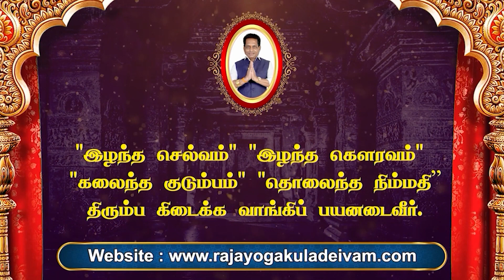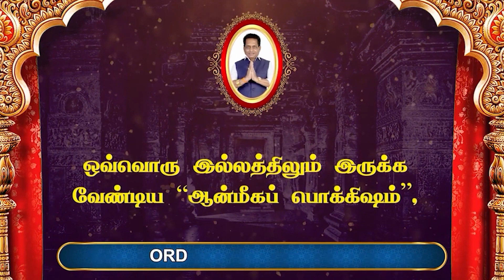இன்றைய எண் கணிதம் பலன்கள் | Numerology | 04/07/2023 | Dr.K.Ram | Rajayogam | Astro 360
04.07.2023 உங்கள் வாழ்வை உயர்த்தும் எண் கணிதம் | Today's Numerology | 04 July 2023

Everyday Numerology Predicted by "RAJAYOGAM " Dr K. Ram PhD (USA) Daily Predicted for all. What's Yours? Have a look and start and plan your day with Motivation. Have a great day.

இன்றைய எண் கணித பலன்கள்

ராஜயோக YouTube சேனல் நேயர்களுக்கு வணக்கம். உங்கள் ஆதரவுக்கு நன்றி , நமது சேனலில்  புது வரவு நிகழ்ச்சியாக தினமும் காலை 6 மணிக்கு எண் கணித பலன் நிகழ்ச்சியை "ராஜயோகம்" Dr. K. Ram Ph.D ( USA ) அவர்கள் தொகுத்து வழங்குகின்றார் .

எண் கணிதம் உங்கள் வாழ்கையை,உங்கள் எதிர் காலத்தையே சரி செய்யும் வலிமை பெற்றது. எண் கணிதத்தில் எல்லோருக்கும் ஏற்படும் சந்தேகம் ஒரு எண்ணுக்குள் என்ன இருந்துவிடப் போகிறது. வெறும் எண்ணை வைத்துக் கொண்டு ஒருவருடைய வாழ்க்கையை எப்படி கணிக்க முடியும் என்பதுதான் . தொடர்ந்து இதற்கான பலனை வரும் நாட்களில் வீடியோ பார்த்து பலன் அடையவும் .தினசரி எண்கணிதக் கணிப்பைப் பார்த்து, உத்வேகத்துடன் உங்கள் நாளைத் தொடங்கவும் மற்றும் திட்டமிடவும். இந்த நாள் இனிதாகட்டும்.